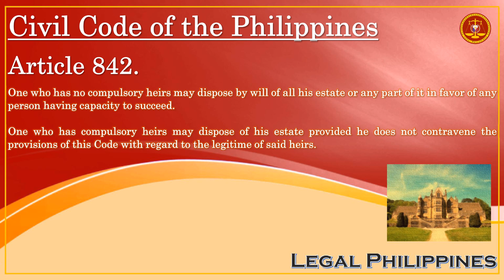How Does A Will Differ When There Are Compulsory Or No Compulsory Heirs? | Civil Code Article 842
CC0842
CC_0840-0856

Republic Act No. 386 Civil Code of the Philippines, Book III Different Modes of Acquiring Ownership, Title IV Succession, Chapter 2 Testamentary Succession, Section 2 Institution of Heir

Article 842. One who has no compulsory heirs may dispose by will of all his estate or any part of it in favor of any person having capacity to succeed.

One who has compulsory heirs may dispose of his estate provided he does not contravene the provisions of this Code with regard to the legitime of said heirs.